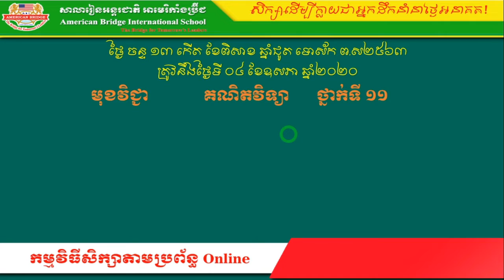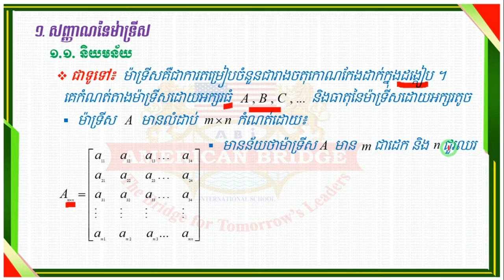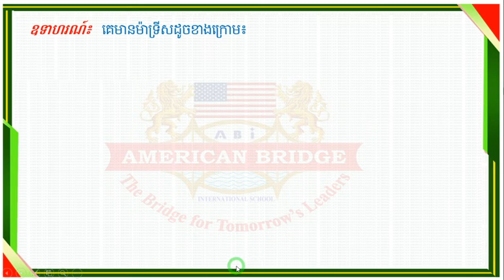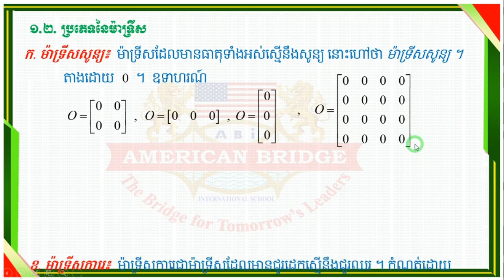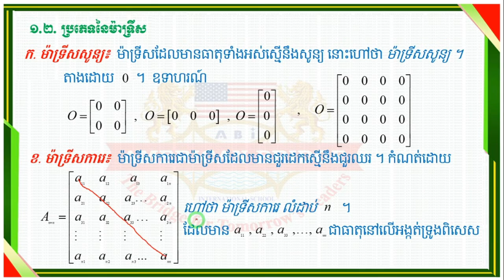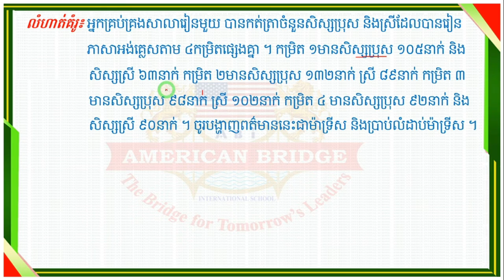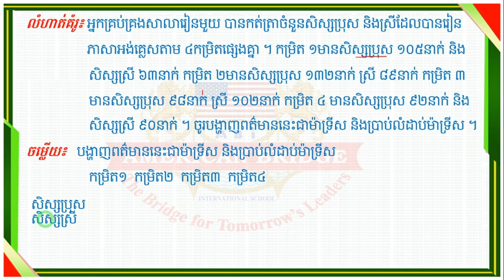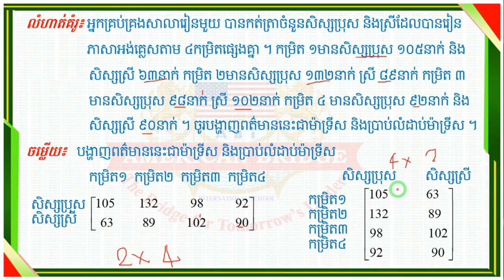ABi.M11CH4L1 ម៉ាទ្រីស P1